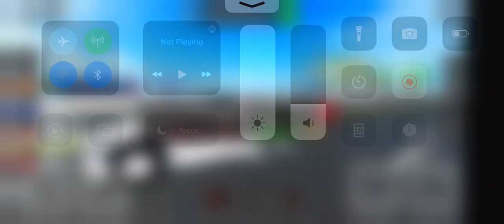Mercedes-AMG GT RT Dealership tycoon city race lap 4 fastest time best lap 0:40.0 total time 2:50.1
Roblox dealership tycoon is a city race lap 4 in the fastest time in the race track on the Mercedes-AMG GT RT in the race track on the second in best lap 40 . 0 seconds and total time 2 minutes and 50 . 1 seconds race finished.